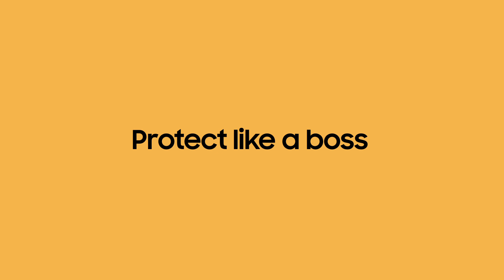Protect like a boss with Knox security: Galaxy M32 5G | Samsung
Keep your phone away from those prying eyes fam. Get the GalaxyM32 5G with Knox Security and keep your personal data absolutely safe and secure.

Price starting ₹ 18999*. Inclusive of ₹ 2000 Instant Cashback on ICICI credit cards and EMI. Price mentioned for 1 unit of 6/128GB variant. or the Samsung Online Store T&C apply.